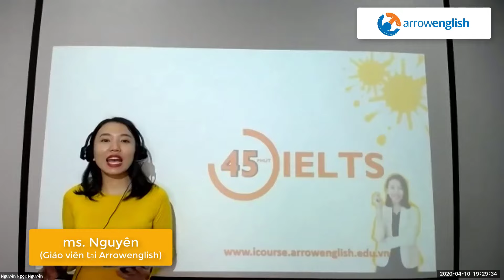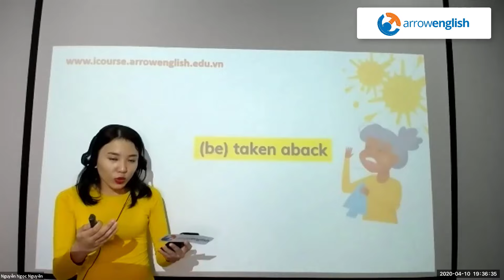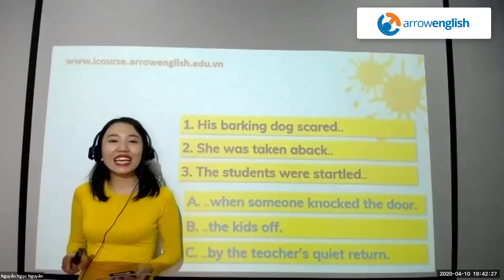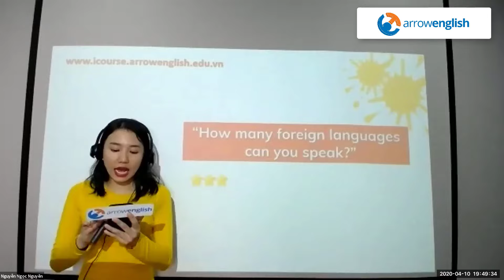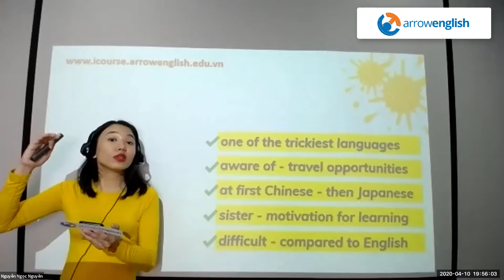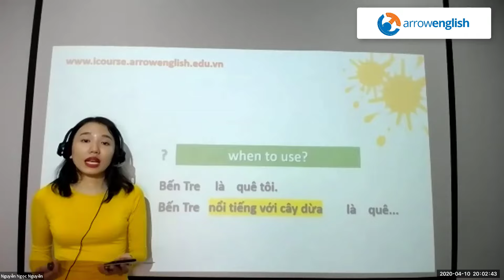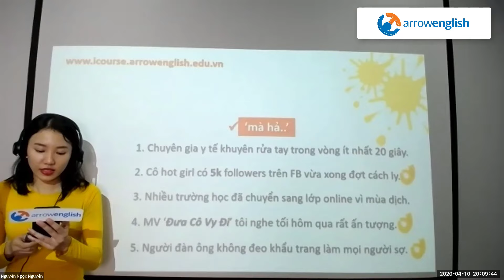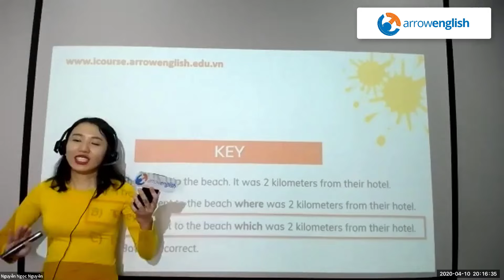Online Workshop 45 PHÚT IELTS 🔻 EP 1 🔻 By Arrowenglish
Chuỗi online workshop 45 PHÚT IELTS được Arrowenglish thực hiện với tiêu chí 🎯 Học vui - học nhanh - học hiệu quả.
Trong EP 1 kỳ này, Ms. Nguyễn Ngọc Nguyên (Head teacher tại Arrowenglish) sẽ tiết lộ tuyệt chiêu tránh nói các câu ngắn trong Speaking Part 1.
Nhiều chủ đề thú vị, bổ ích hơn nữa cho IELTS sẽ được các thầy cô trẻ trung, hài hước của Arrowenglish giới thiệu đến các bạn trong những tập sắp tới.